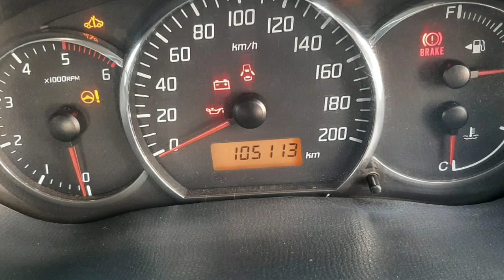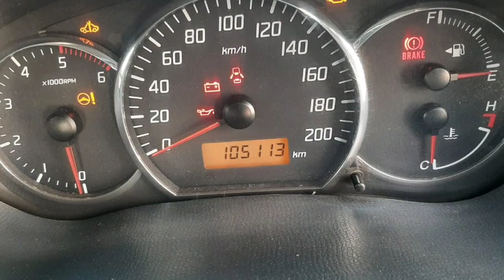Maruti Suzuki Swift Second Car Sales In Tamil Nadu Bala Car Sales And Buying Online Service